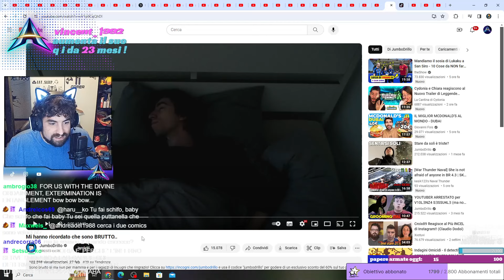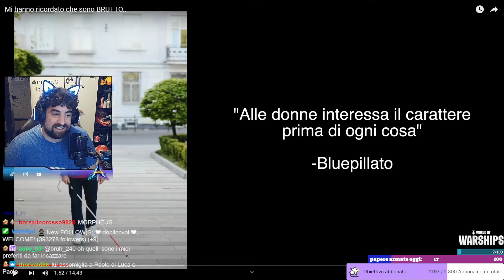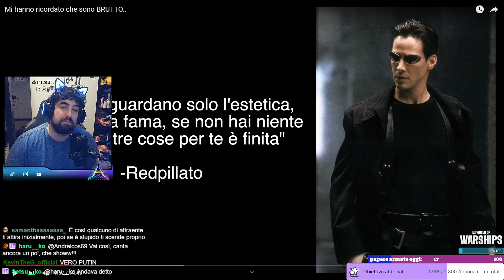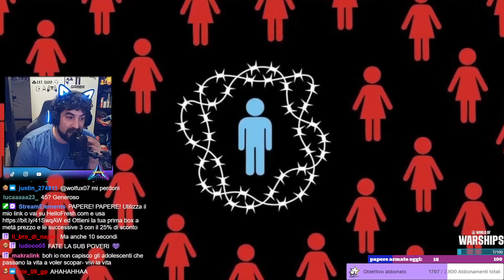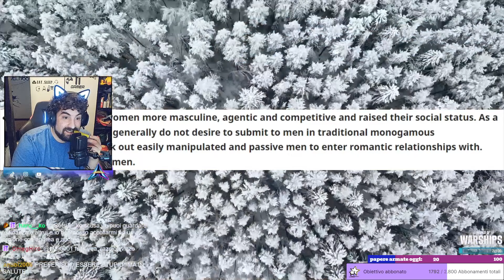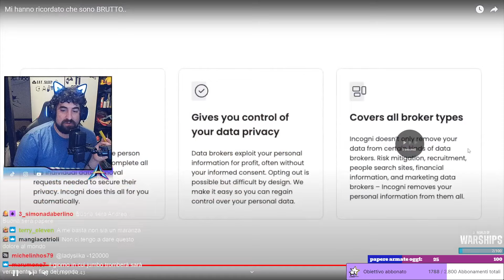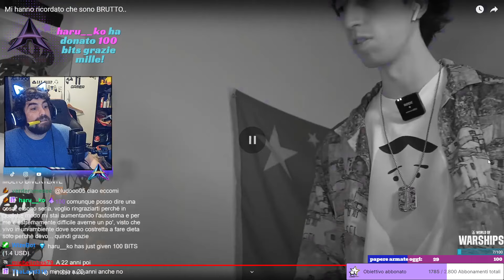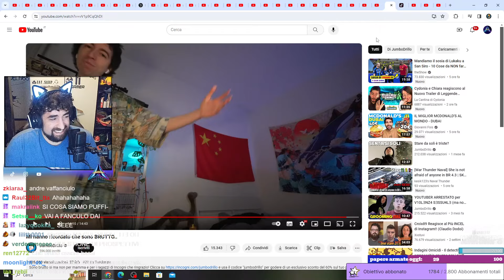Reaction a junbo con gente che crede di capire le donne